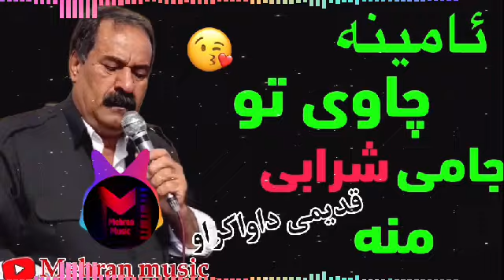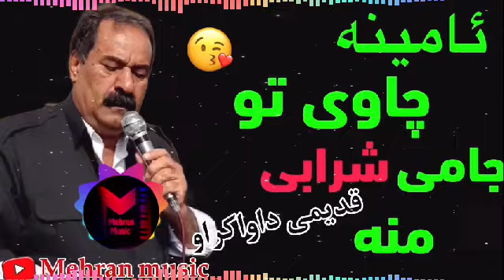گورانی فارسی به کوردی مصطفی شیواو گورانی اغاسی😜زور شاد و خوش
خوشترین گورانی کانی هنرمندانی کوردستان فقط له کانالی mehran music
تکایه بینه ری پیجه که مان بن و سابسکرایپ مان پکه ن☺️🙏🌹
گورانی زور تایبه ت و خوشی ماموستا مصطفی شیواو